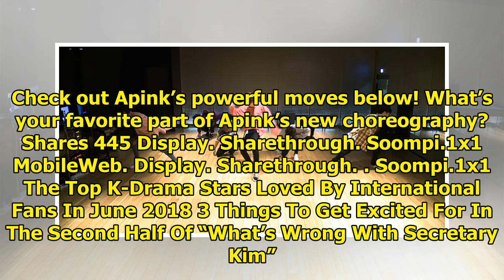Watch: Apink Gives Fans A Closer Look At Their Moves In Choreography Video For "I'm So Sick"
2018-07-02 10:35:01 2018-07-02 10:35:01 Shares 445 Display. Sharethrough. Soompi.1x1 Apink has gifte...